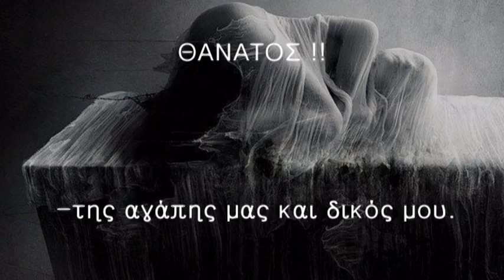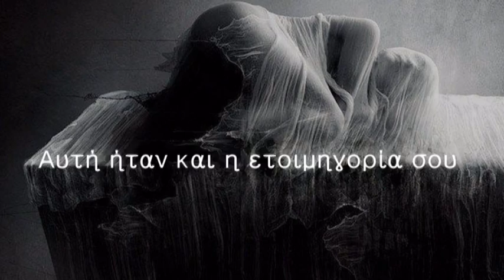Θάνατος ~ Ειρήνη Βελέτζα (Irina Velen)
Θάνατος

Απογοήτευση..
Πόνος..
Απέραντο κενό..
Πως να τα γράψεις στο χαρτί.;
Τα "μέσα" μου σε πλήρη σύγχυση..
"Θα αμφιβάλεις κάποιες φορές για μένα" είχες πει..
Κι όμως - εσύ αμφέβαλες για μένα..
Οδηγήθηκες σε λάθος μονοπάτια-δύσβατα-γεμάτα αγκάθια.
Τόσα ερωτιματικά - στάζουν αίμα και δάκρυ.
Οι απαντήσεις τους - χαριστική βολή για μένα.
χωρίς κουβέντα-χωρίς δεύτερη σκέψη- με καταδίκασες και με εκτέλεσες.
ΘΑΝΑΤΟΣ !! -της αγάπης μας και δικός μου.
Άκουσες την τρέλα του μυαλού σου.
Πίστεψες τις αμφιβολίες της ψυχής σου!
Δίχως αμφισβίτηση και δισταγμό- αποφάσισες.
Πως μπόρεσες.;
Πόσο φτηνή και άξεστη με έκανες!!
Δεν μπορώ να το πιστέψω.!
Τα δάκρυα μου δεν στερεύουν.!
Τα αναφιλητά μου μου κόβουν την ανάσα!
Δεν έχω φωνή να σου φωνάξω "μείνε"!
Φύγε λοιπόν αφού το θέλεις.!
Ψιθυρίζει η καρδιά μου "Σ'αγαπω"
-όμως δεν θές να το ακούσεις..
Τίποτα δεν θες ν'ακούσεις!
Άσε μου λίγη αξιοπρέπεια και φύγε...
Ξέχασε τα όσα ζήσαμε..
Διέγραψε τα συναισθήματα που νοιώσαμε..
Σβήσε με από τη μνήμη σου..
Πέταξέ με από την καρδιά σου..
Αντικατέστησέ με- πάντού- με μια γυναίκα αράχνη
-που λεηλάτησε και σου ξερίζωσε την καρδιά..
Αυτή ήταν και η ετοιμηγορία σου για τον δικό μου Θάνατο!!

~Ιrina Velen~